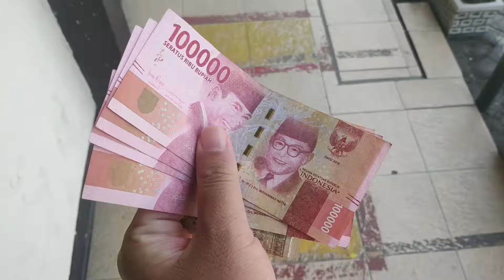Cara Perpanjang STNK Tahunan di Kantor Samsat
Halo rek aku Urang Ndarjo, video kali ini menjelaskan secara singkat bagaimana cara melakukan perpanjangan STNK untuk motor alias membayar pajak tahunan di kantor samsat.